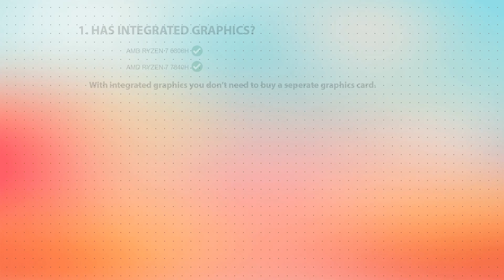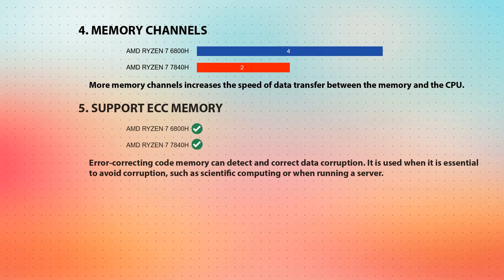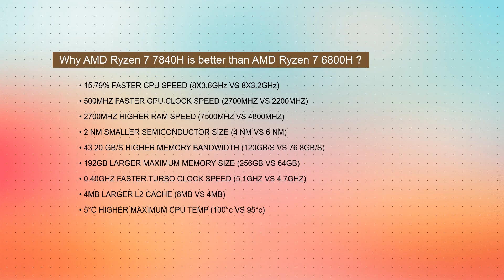AMD Ryzen 7 6800H vs AMD Ryzen 7 7840H Technical Comparison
This video is a processor comparison based on their different features and performance factors between AMD Ryzen 7 6800H and AMD Ryzen 7 7840H. Intention of this video is to help choose right processor for you.